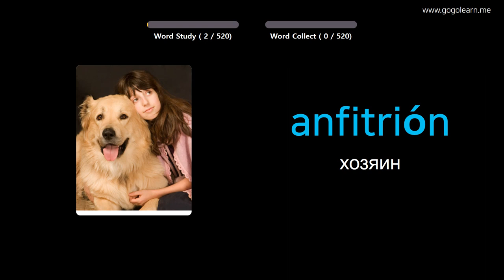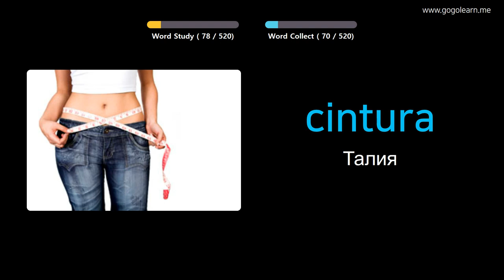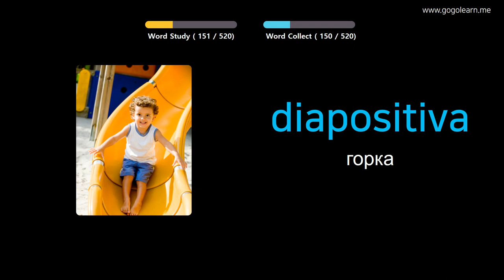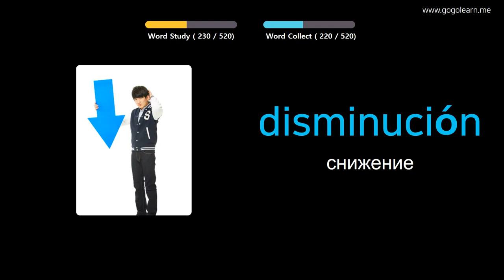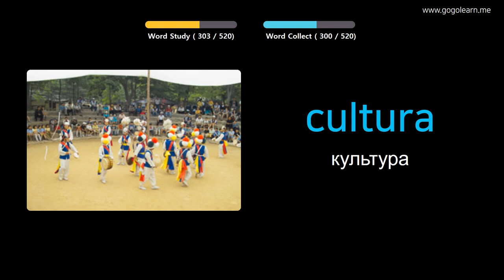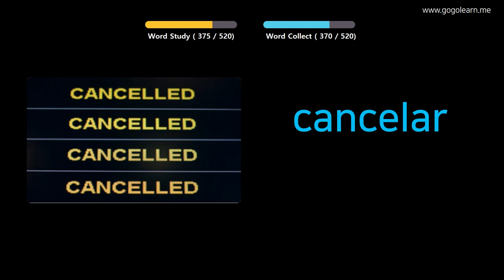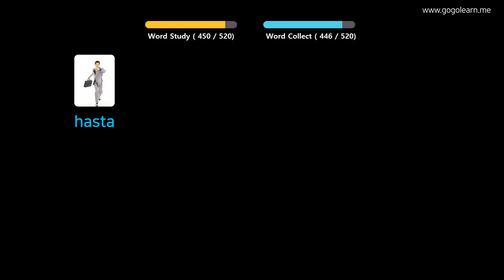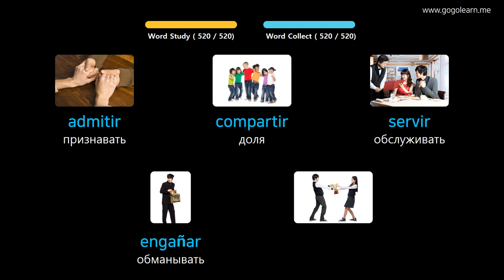Выучить испанский через картинки |испанский словарь основная средняя школа | Golearn